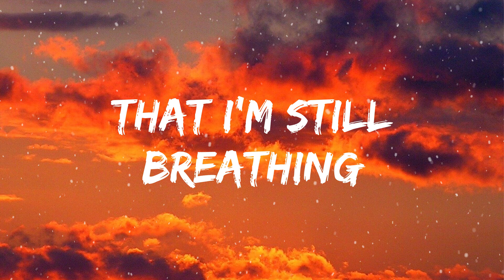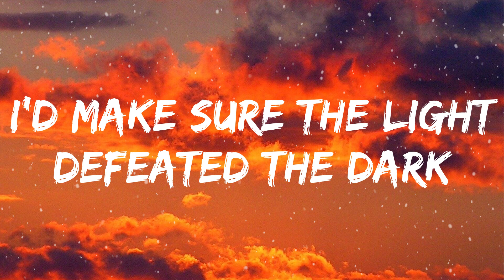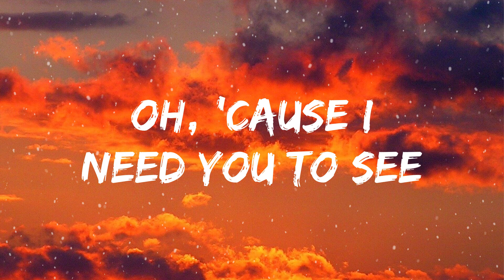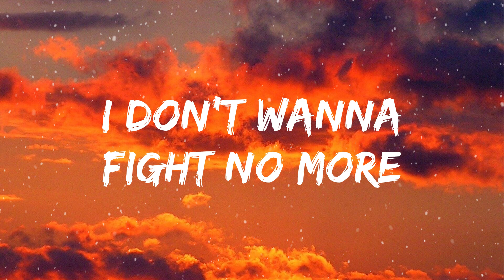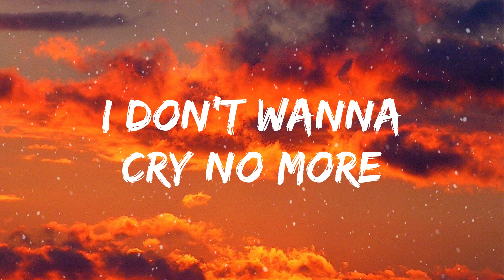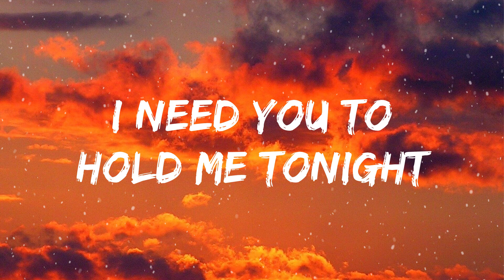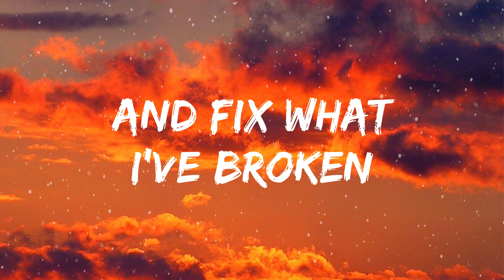Calum Scott - You Are The Reason (Lyrics)